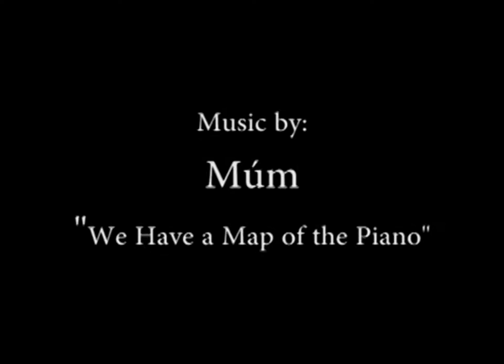Neco z Alenky Alice 1988 trailer